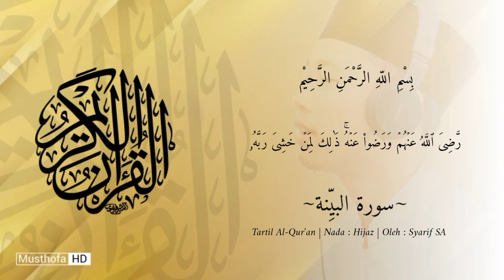Tartil Al-Qur'an Part 05 || Surah Al-Bayyinah || Nada Hijaz || Oleh : Syarif SA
Semoga menjadi pedoman bagi pemula yang ingin belajar nada Al Qur'an
dan bermanfaat sesama Manusia
karna pada hakikatnya Mereka yang terbilang baik adalah yang bermanfaat bagi sesama (Manusia).

terimakasih